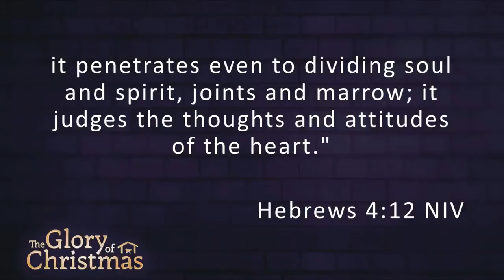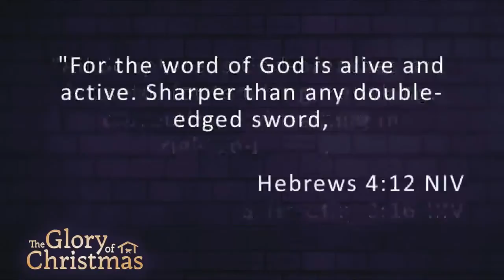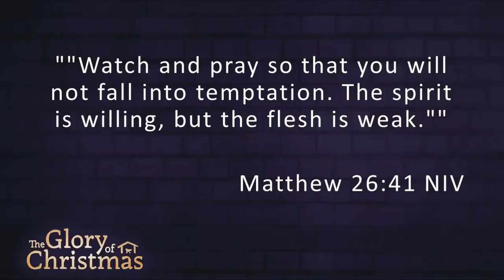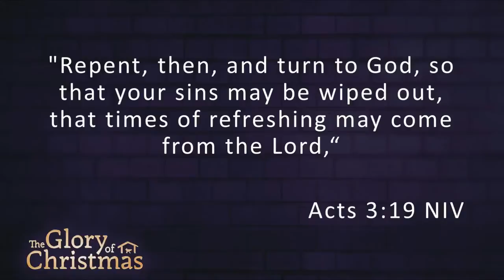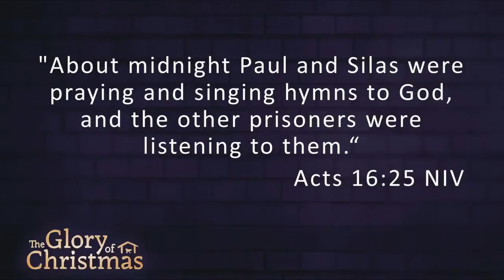Copy of Glory of Christmas Final Episode (Message Only)